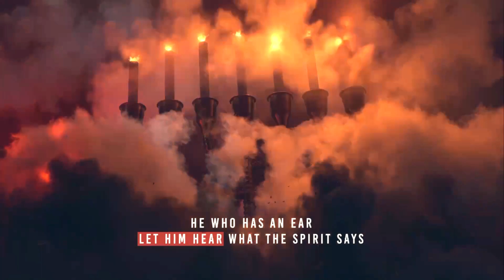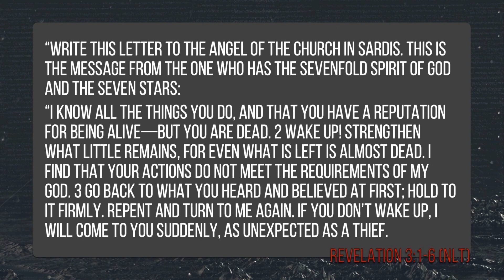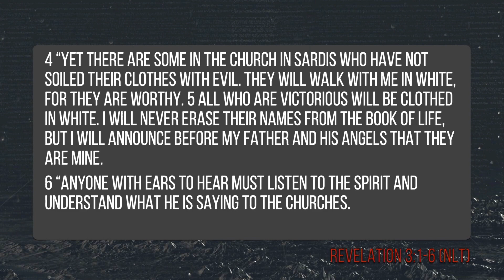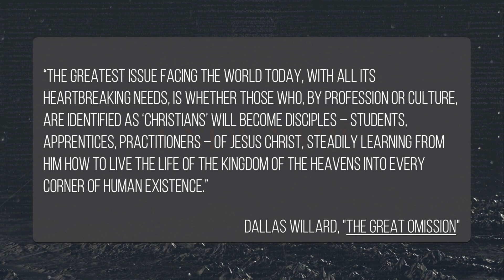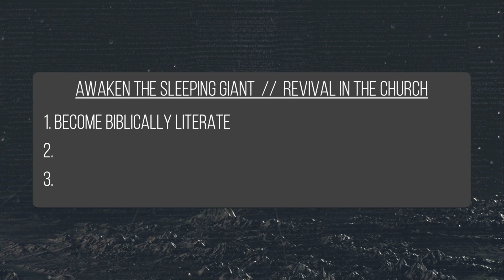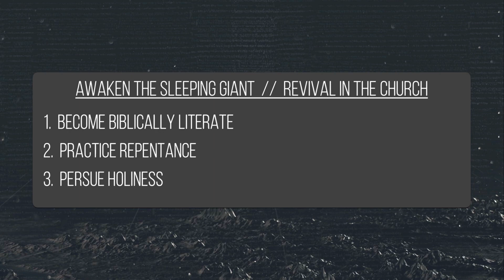Sardis - The 7 Churches of Revelation (Week 5) - Jamie Cambers